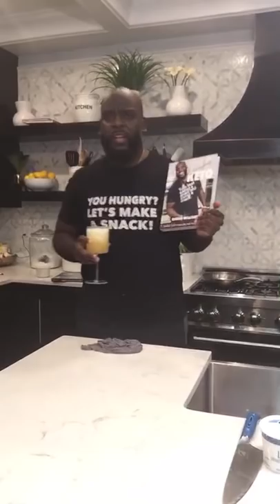Let’s Cook Dinner